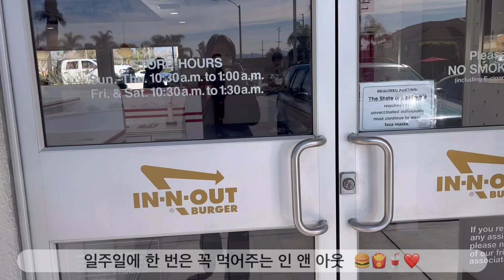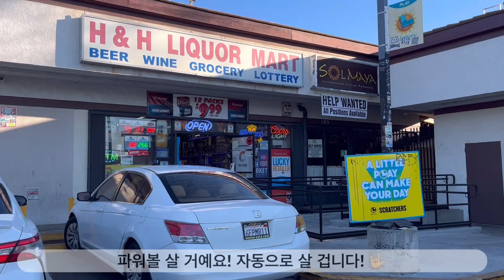Vlog(1) 미국일상, 주부일상, 강아지, 푸들, 산책, 아울렛쇼핑, 인앤아웃, 마트, 몽클레어